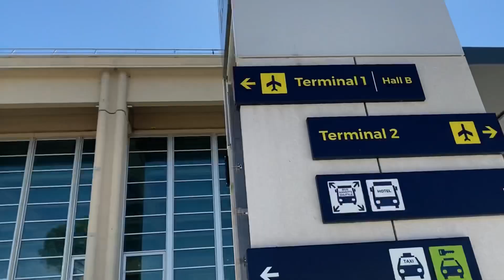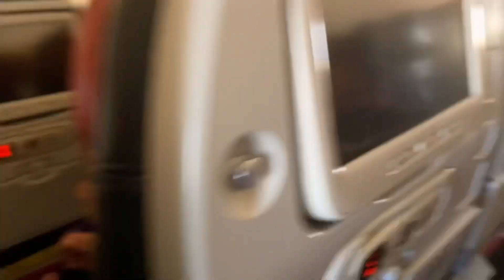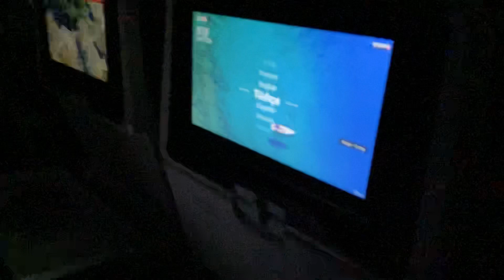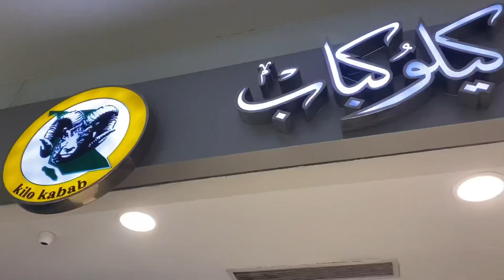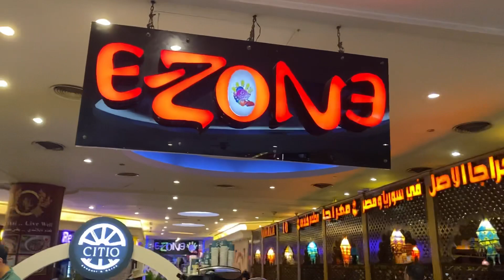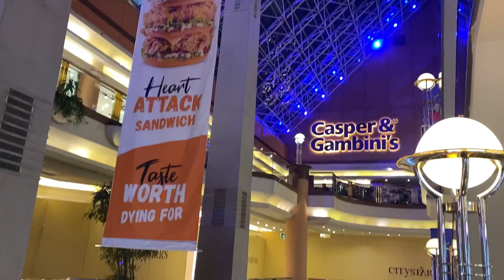Vlog Voyage en Égypte 🇪🇬✈️ Premier jour à City Star ✨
📌 On part en Égypte 🇪🇬✈️
Dans ce Vlog je vous partage un petit bout de notre vol et notre premier jour a City Star, plus grand centre commercial du Caire !

Vidéo a voir 🎥
Une journée avec moi dans les rues du Caire :

🎬 Je filme cette vidéo avec 📲🎥🎤🎙
iPhone 11 Pro Max
Mon micro cravate spécial iPhone

🎶 La musique de cette vidéo est vocal uniquement ( sans instruments ) tiré de la chaîne FREE ISLAMIC NASHEEDS

Si vous cliquez sur un lien et effectué un achat, ça ne vous coûte pas plus chers mais moi je gagne une petite commission , cela m’aide à vous proposer encore plus de contenue.